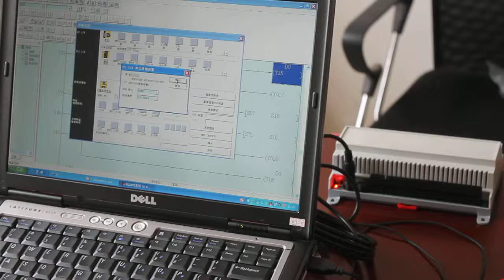XX1N-40MR-4AD2DA plc controller‎ automation controls plc system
ChinaPlcCenter